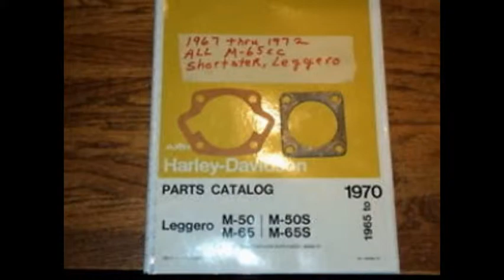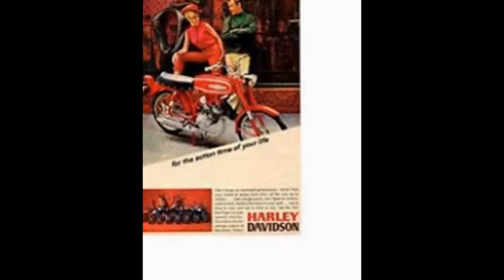Harley Davidson M-65 65cc sport 1967 Model with Look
this video shows Harley Davidson M-65 65cc sport 1967 Model with Look